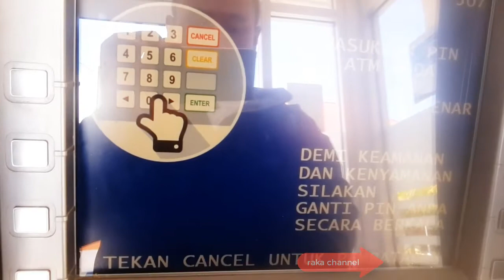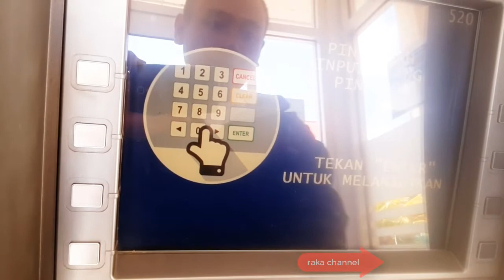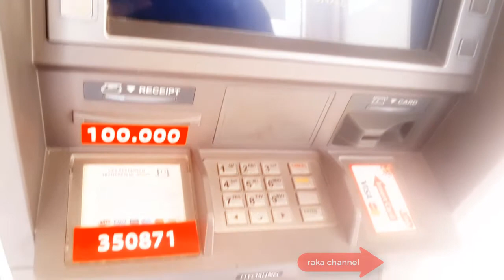Hati hati !!! Tips Bagaimana Cara Mudah Ambil Uang ( Tarik Tunai ) di ATM BRI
Ingin mendapatkan penghasilan ekstra? Caranya sangat mudah! Klik Link ini

ATM BRI dapat digunakan oleh nasabah BRI britama, simpedes, junio dan nasabah BRI lainnya. Selain itu, ATM BRI juga dapat digunakan oleh nasabah bank lain pemegang kartu ATM Bersama, Cirrus, Mastercard, Prima, Link dan Bankcard.

Untuk memberikan kemudahan dalam melakukan transaksi BRI memberikan sebuah kartu sakti yaitu dikenal dg sebutan kartu ATM atau kartu Debit, yang fungsinya untuk bisa melakukan transaksi melalui mesin ATM BRI, ATM Bersama, dan jaringan ATM lainnya.